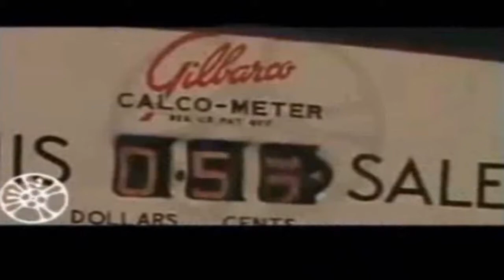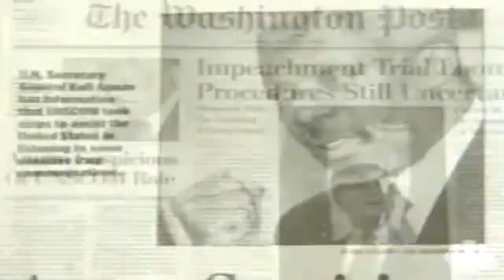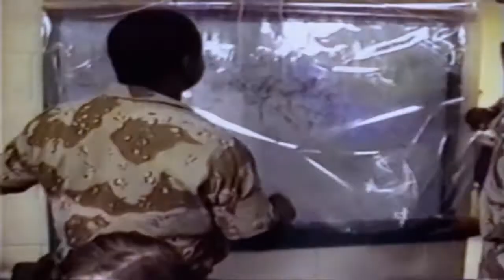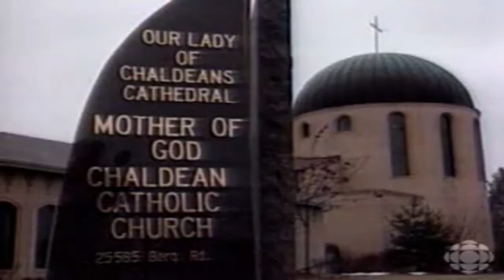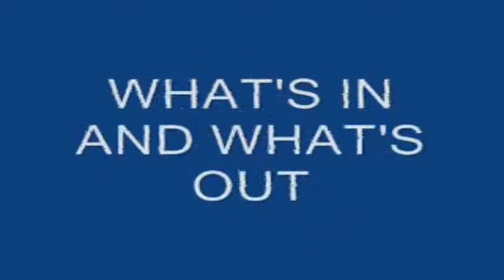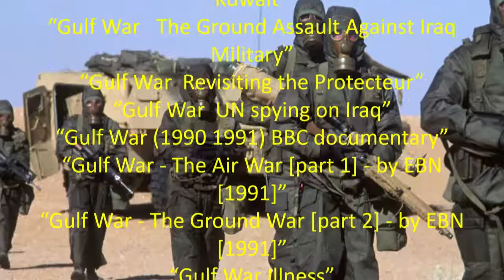Popular Culture Gulf War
The Gulf War[b] (2 August 1990 – 28 February 1991), codenamed Operation Desert Shield (2 August 1990 – 17 January 1991) for operations leading to the buildup of troops and defense of Saudi Arabia and Operation Desert Storm (17 January 1991 – 28 February 1991) in its combat phase, was a war waged by coalition forces from 35 nations led by the United States against Iraq in response to Iraq's invasion and annexation of Kuwait arising from oil pricing and production disputes.

On 2 August 1990, the Iraqi Army invaded and occupied Kuwait, which was met with international condemnation and brought immediate economic sanctions against Iraq by members of the UN Security Council. Together with the UK prime minister Margaret Thatcher,[29] American President George H. W. Bush deployed US forces into Saudi Arabia, and urged other countries to send their own forces to the scene. An array of nations joined the coalition, forming the largest military alliance since World War II. Most of the coalition's military forces were from the US, with Saudi Arabia, the United Kingdom and Egypt as leading contributors, in that order. Kuwait and Saudi Arabia paid around US$32 billion of the US$60 billion cost.[30]

The war marked the introduction of live news broadcasts from the front lines of the battle, principally by the US network CNN.[31][32][33]

The initial conflict to expel Iraqi troops from Kuwait began with an aerial and naval bombardment on 17 January 1991, continuing for five weeks. This was followed by a ground assault on 24 February. This was a decisive victory for the coalition forces, who liberated Kuwait and advanced into Iraqi territory. The coalition ceased its advance and declared a ceasefire 100 hours after the ground campaign started. Aerial and ground combat was confined to Iraq, Kuwait, and areas on Saudi Arabia's border. Iraq launched Scud missiles against coalition military targets in Saudi Arabia and against Israel.